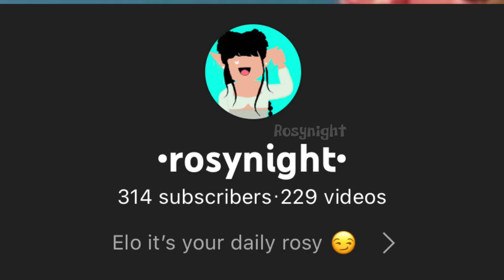It’s my bday lol